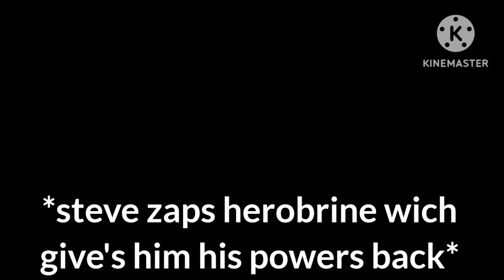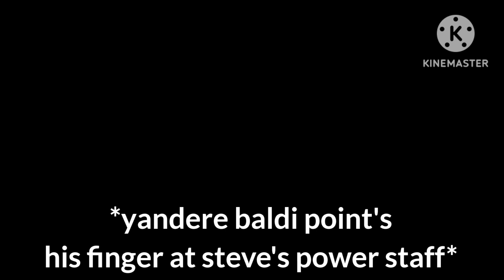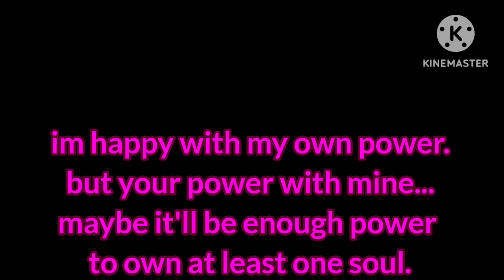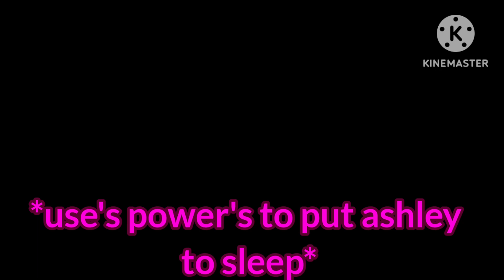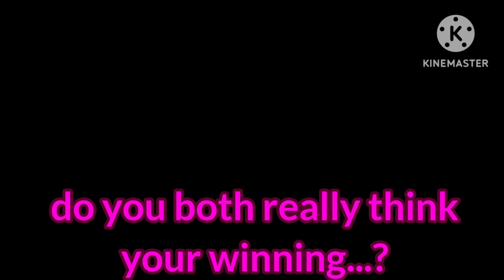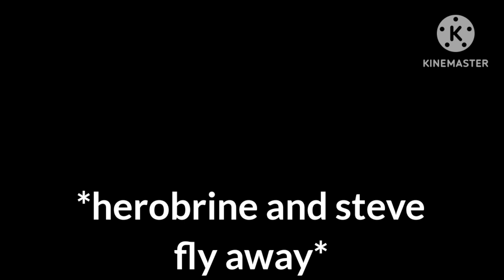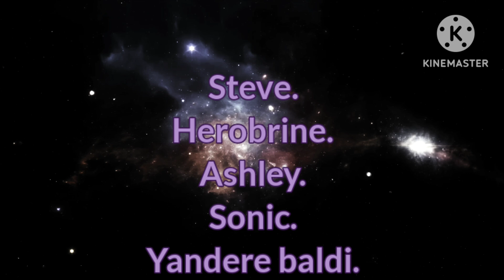BALDI'S BASICS VS HEROBRINE CHALLENGE 97 fanmade (YANDERE BALDI'S REVENGE...)